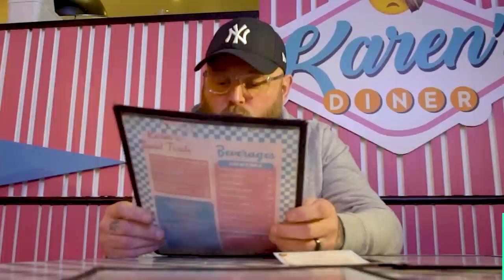Eating At The Most RUDE Restaurant - Karen's Diner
Now that was an EXPERIENCE!